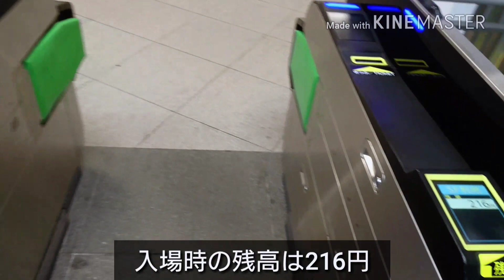JR東日本 EG20自動改札機でIC残高を0にして出場してみた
【チョイネタ動画】
利用区間の運賃分のみ残っている状態で入場
出場時に残高が0になる様子の動画です。
手前モニターは表示されてからすぐに消えてしまうので、今回はネタの要素も込めて字幕を追加しました。

入場は横浜駅の南改札ですが、この改札には入場専用の幅広ゲートがあります (切符・カード両用)